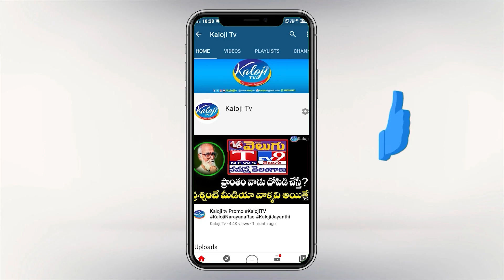ప్రభుత్వ ఉద్యోగుల వయో పరిమితి పెంపు బిల్లుకు శాసన సభ ఆమోదం I Retirement Age I Harish Rao I Kaloji TV